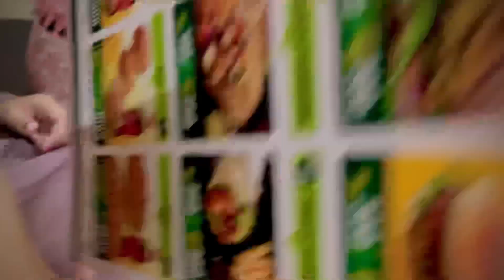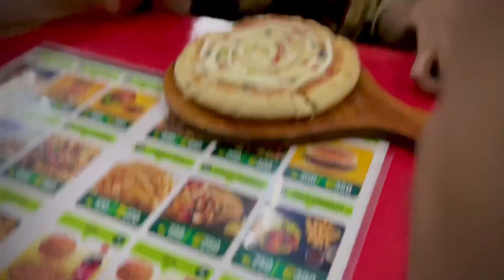Humny piza khaya 🤷🏼‍♂️uncal pareshan ho gye ke ye kitana bolty ha 🤣🤣🤣🤣